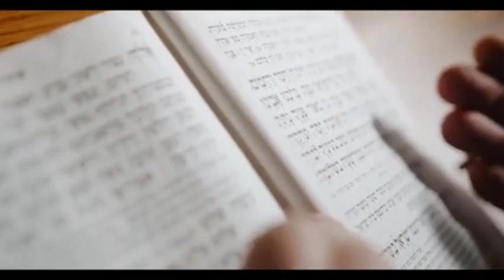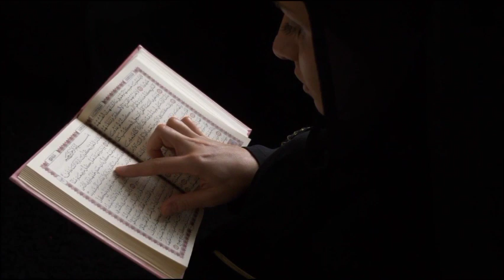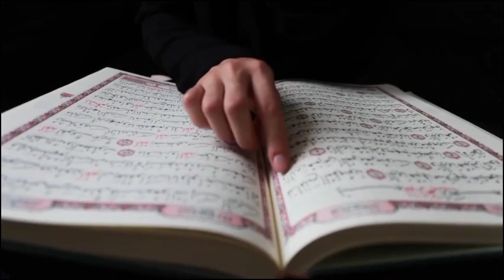Christians objections to Muhammad (PBUH)